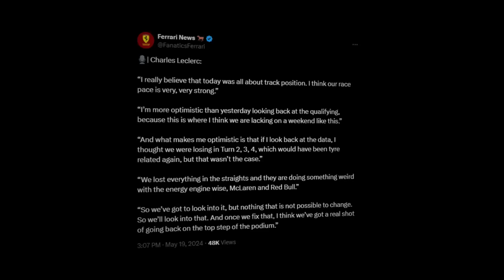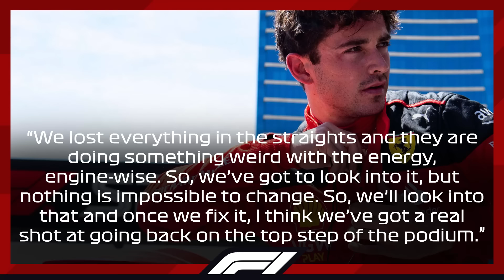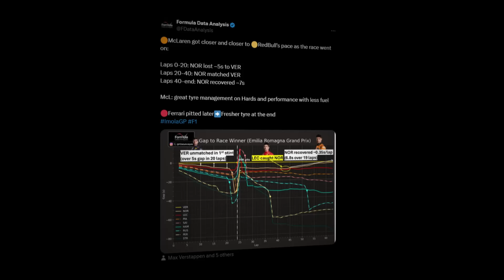Ferrari Reveals SHOCKING STATEMENT After Imola GP LEAKED DATA!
■ Ferrari’s Imola GP might not have turned the way its fans expected, but the Maranello team are extremely satisfied with the upgrade package they have installed on the car. Although they were effectively the third-fastest car on Sunday, many anticipated prior to the race that they would’ve been the favorites to fight for the win, but Ferrari is now confident that they have unlocked everything they need in order to be on the top step of the podium. But with the EVO package yet to be ‘extracted’ and learned about, can Ferrari fight back in Monaco and more importantly, can they keep the edge over McLaren, who is now seriously threatening to be the team that Ferrari hoped to be before the beginning of the season?